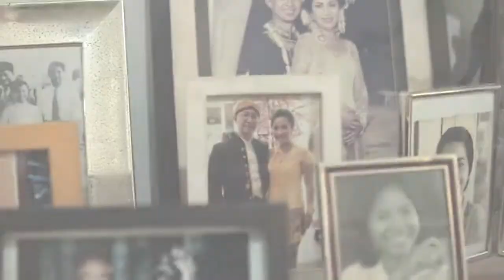Tasukuran 7bln-an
Tasukuran7bln-an - 60sec